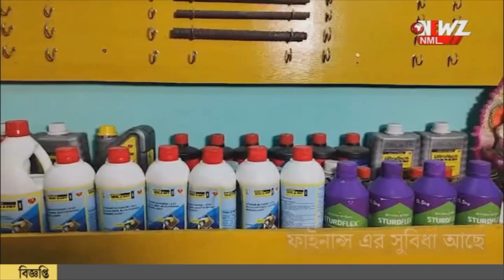ভুল সংযোগ। হাই ভোল্টেজে নষ্ট হল একাধিক বাড়ির বৈদ্যুতিক সরঞ্জাম।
বিদ্যুতের তারের ভুল সংযোগ। হাই ভোল্টেজে নষ্ট হল একাধিক বাড়ির বৈদ্যুতিক সরঞ্জাম। বিদ্যুৎ দপ্তরের কর্মীদের বিরুদ্ধে অভিযোগ তুলে সরব স্থানীয়রা।